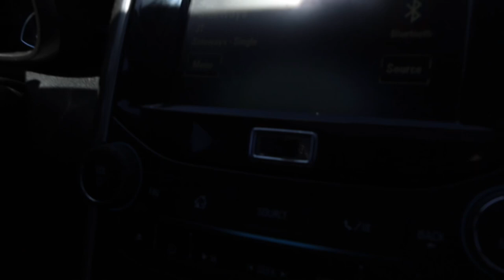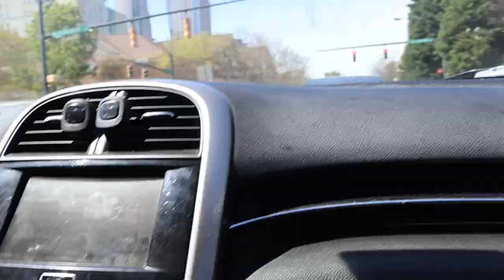First Solo Couple Trip Vlog |NBA Basketball Game & Dave’s Hot Chicken!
Hey Guys!!! I really hope you enjoyed this video! I had so much fun editing this!!! First Solo Couple Trip Vlog |NBA Basketball Game & Dave’s Hot Chicken!

20pc Nose Earrings🔗

BEST custom jerseys out there!!

Continue this journey with me !
Bye guys see ya in the next video!!